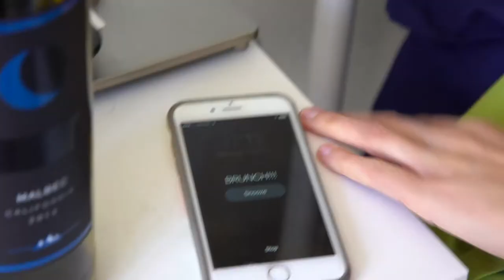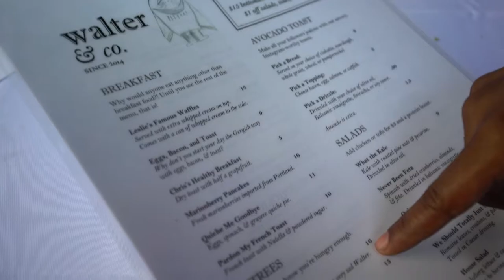COMPETITIVE BRUNCHING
WORLD PREMIERE: "Competitive Brunching"

Brunch so hard.

Director: Zachary Drummer
Writer: Jen McCartney
Producers: Tracey McClain and Jen McCartney
Director of Photography: Chris Johnson
Sound: Austin Bledsoe
Editor: Zachary Drummer
Production Designer: Cara Christine Eckert
Production Assistant: Jay Balagna

Starring:

Marissa: Marissa Wynne
Lester: Geovonie Evans
Carl: Hunter Bolton
Donna: Danielle Motley
Waiter: Teri Jo Rask
Ex-wife: Carol Matthews-Nicoli

If you liked this sketch, please consider supporting us by liking our Facebook Page!